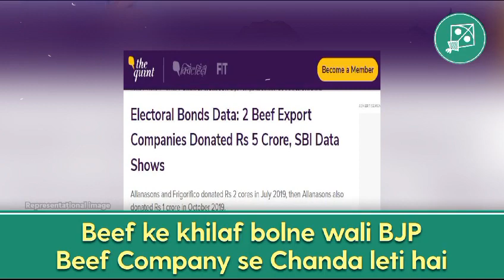ASADUDDIN OWAISI NE KAHA || BEEF KE KHILAF BOLNE WALI BJP BEEF COMPANY SE CHANDA LATI HAI ?